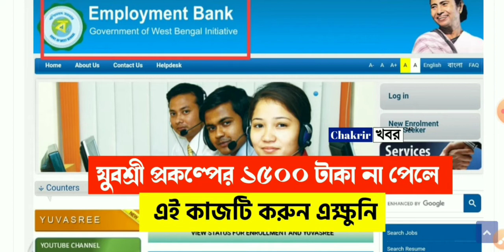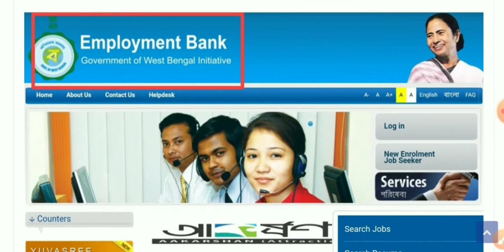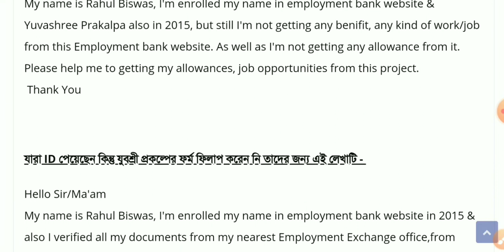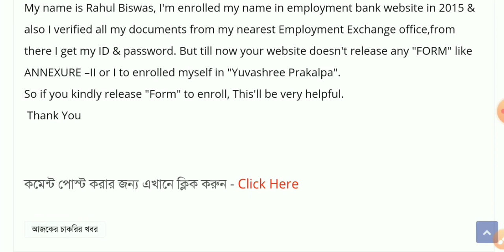বেকার যুবকদের প্রতি মাসে 1500 টাকা করে দিচ্ছে মমতা, নতুন করে আবার লিস্ট পেরোলো দেখুন, Bekar Vata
yuvasree prakalpa
yuvashree prakalpa
widow pension
yuvashree prakalpa 2022
employment bank new update
widow pension list 2021
lokkhi bhandar
যুবশ্রী প্রকল্প অনলাইন আবেদন
yuvasree prakalpa online apply
yuvasree prakalpa apply online 2022
west bengal bekar vata
ajker boro khobor
west bengal new scheme
yuvashree prakalpa status check online
old age pension list 2021
old age pension list 2021 west bengal
widow pension list west bengal